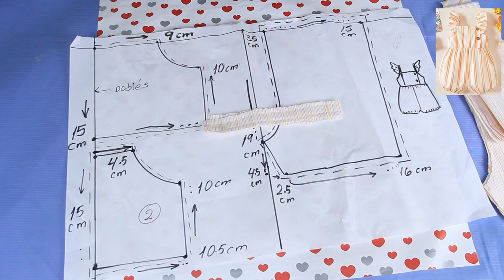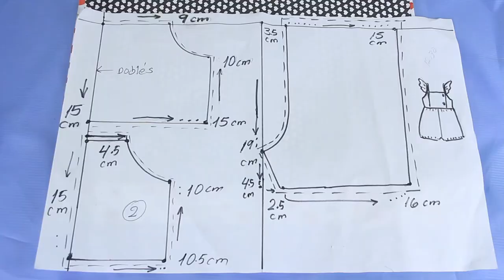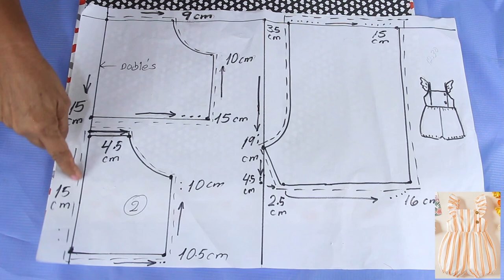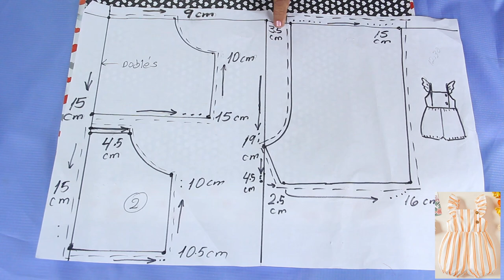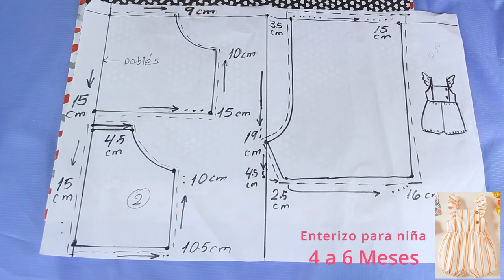¡Haz 1 Enterizo fácil DE ESTA MANERA, en 5 Sencillos pasos!